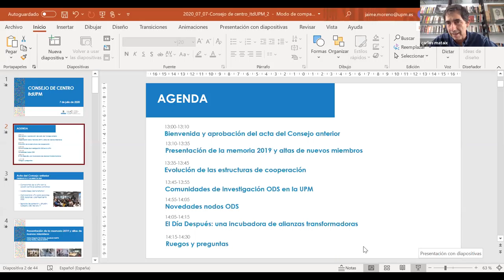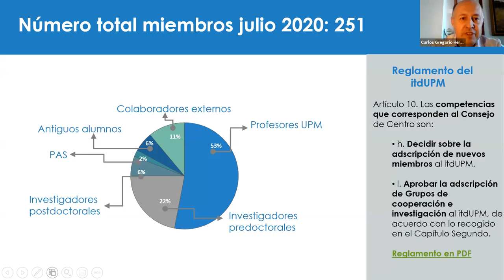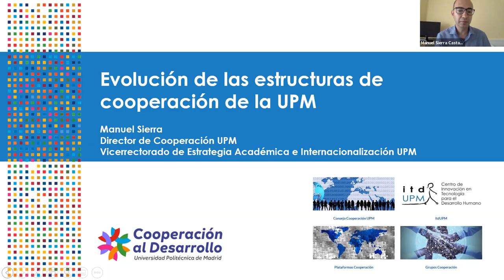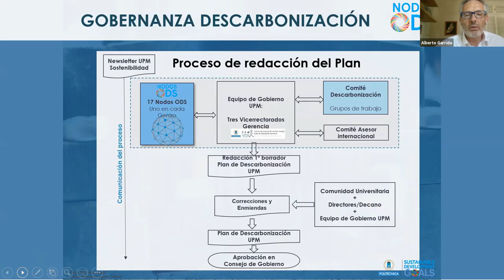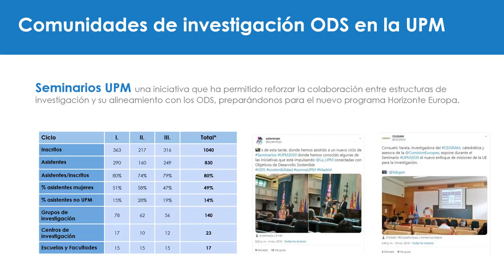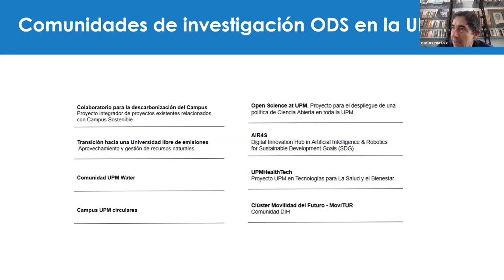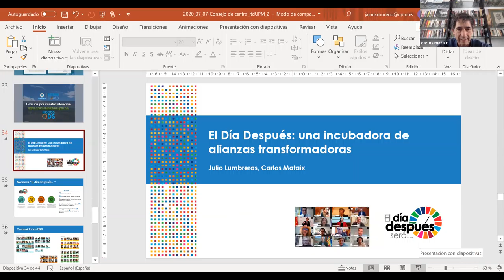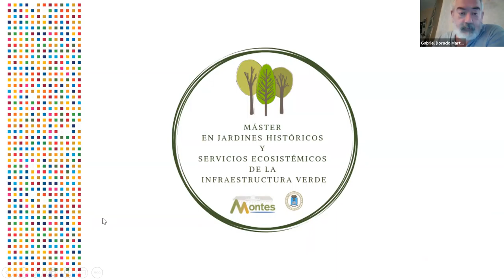Consejo del itdUPM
Celebrado el 7 de julio de 2020